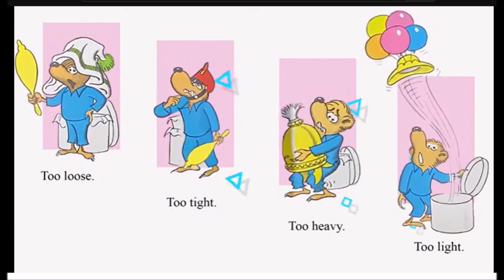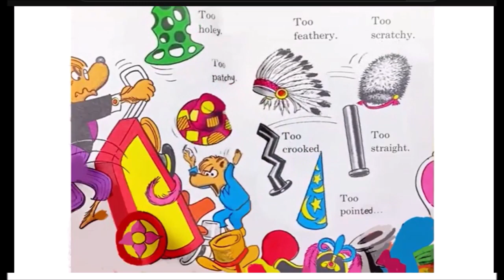Old Hat New Hat by Stan & Jan Berenstain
Reading story for Grandkids.